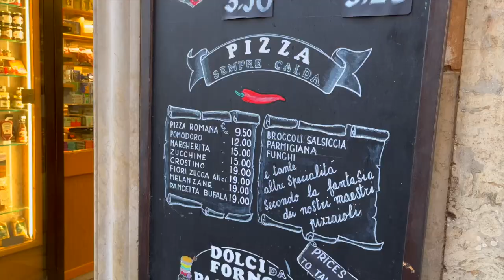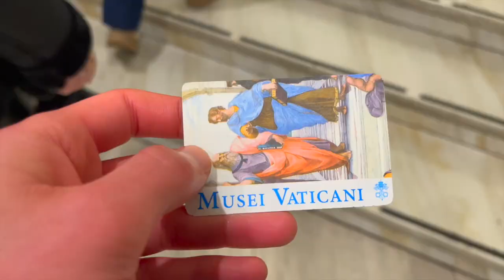¿Cuánto DINERO tiene el VATICANO? 🤑 El país mas pequeño del MUNDO | 2023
Visito el VATICANO y te cuento todas las curiosidades del país mas pequeño del mundo 🌎

00:00 Inicio
00:14 Fontana di Trevi
00:50 Desayuno en Roma
01:10 Visita al Pantheon
01:31 Caminando por Roma
02:10 Entradas al Vaticano
02:50 Datos curiosos sobre El Vaticano
05:20 ¿El negocio del Vaticano?
06:40 Bebederos en Roma